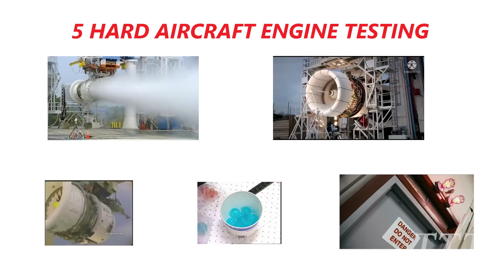ஓ! இப்படித்தான் என்ஜினை சோதனை செய்கிறார்களா? This is how they are testing Aeroplane Engines!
This video explains about how aeroplanes engines are tested and how aeroplane withstand?